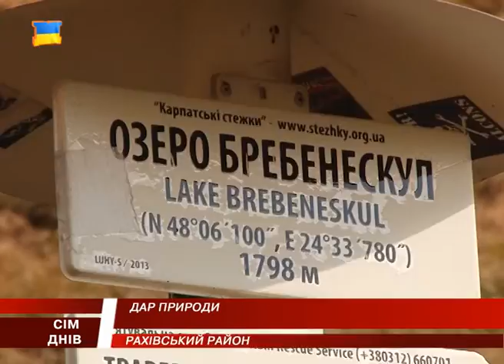Бребенескул – перлина Карпат. Високогірний туризм